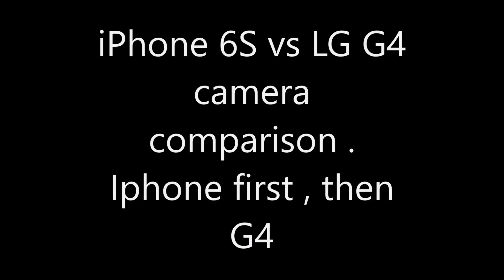Iphone 6s vs LG G4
Here folder for comparison on PC, please make 100% zoom!.
Aspect ratio:
Iphone 6S 4:3, LG G4 16:9.